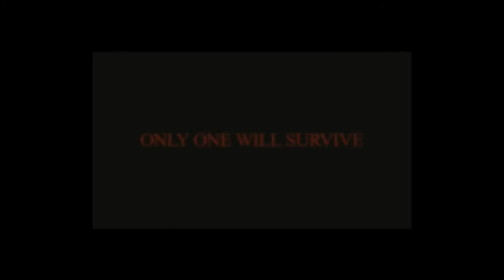Top games for 2GB/4GB ram laptop & pc till 2020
Hii guys this my new youtube channel and this is my first video so pls
support me and if you like this video give a big thumbs up...
This will be a motivation for me ...

All the contents in this video are taken from internet...

I will make a video for you
please support me lets hit 100 likes and 1k subscribes...

1.TH3 DARP X GODMODE - Champion (Magic Free Release)
2.ROY - Lost In Sound(Magic Release)
3.BoyPanda - Kratos (Magic Free Release)
4.2nd Life & Sara Brown - Ashes (Magic Free Release)

All "Magic Releases" are free to use and monitize!!

The credits for all the songs are for the  MAGIC RELEASES

The games that mentioned in the video are

15.Spider man web of shadows
14.Hitman blood money
13.Ac 2
12.Sleeping dogs
11.NFS the run
10.Mafia 2
9.Assassins creed3
8.Assains creed revelation
7.Grid 2
6.NFS mw 2012
5.Far cry 3
4.Tomb raider
3.Hitman blood money
2.Assassins creed 4
1. GTA 4

           "THESE GAMES ARE NOT BASED ON GRAPHICS INSTEAD, IT'S BASED ON THE POPULARITY AND ALSO THE FEEDBACKS"